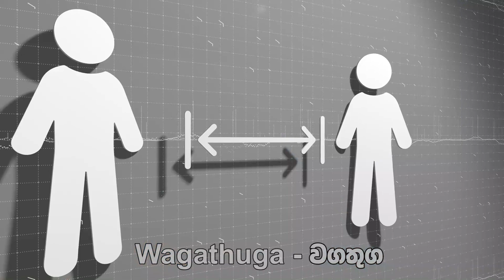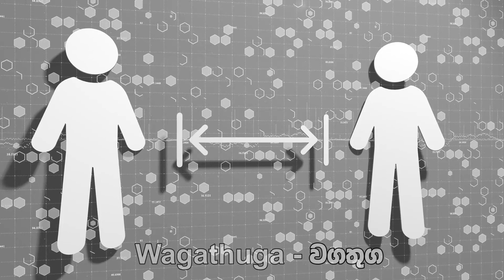Special News Sri lanka Now another special news